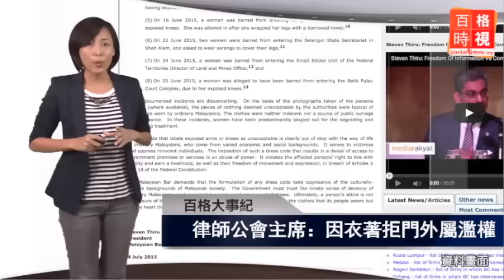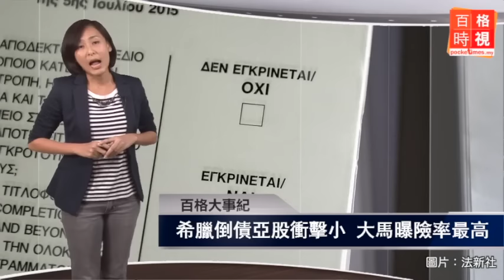副首相開口·促各單位徹查納吉7億案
首相納吉被指涉及7億美元的羅生門案，副首相慕尤丁也開腔促各單位徹查。另外大事紀也不可錯過：1.律師公會主席：因衣著拒門外屬濫權；2.托兒所照顧第三天·4月大女嬰昏迷；3.希臘倒債亞股衝擊小·大馬曝險率最高。